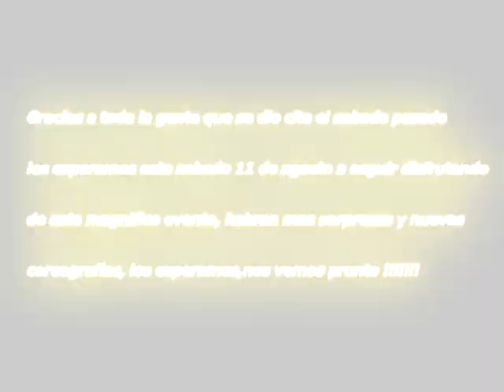LATIN BROTHERS PUERTO VALLARTA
2da noche espectacular en CASINO VALLARTA con la participacion de la compania O2 PRODUCTIONS, en una noche llena de sorpresas, regalos y mucha diversion y por supuesto mucha salsa y mambo !